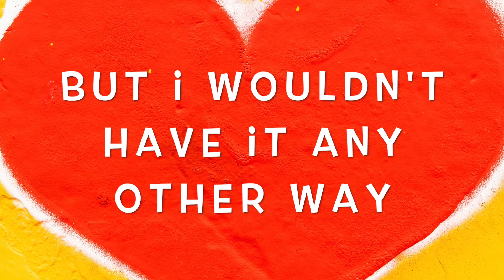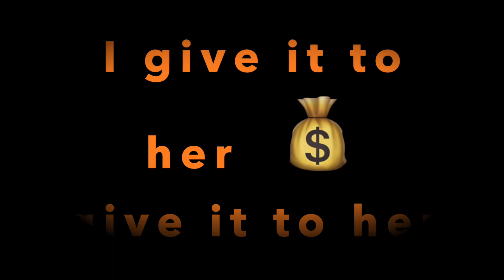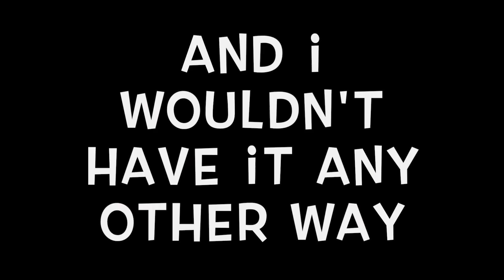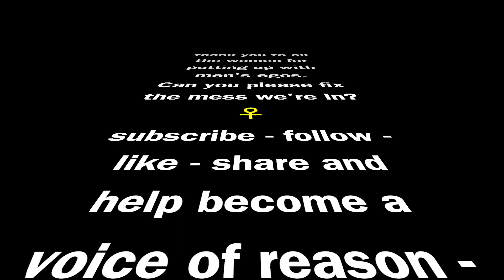🎬 SLAVE - Official Lyric Video - In appreciation of women ♀︎empowerment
🎬 SLAVE -  Official Lyric Video - In appreciation of women and their empowerment ♀︎

I know women! I've had female partners, friends, teachers, co-workers and FOUR OLDER SISTERS! I can tell you, women are far more sophisticated emotionally than men. They are more patient. They are better caregivers. Their love is stronger, more powerful and longer lasting. Their egos don't seem to guide them like men's. They have empathy and they are buy and large, less violent. BUT they are just as smart. (I find them sexy too but that's just me). Look at the places in the world that are dominated politically by men... many are a freaking mess. "SLAVE" is my testament of appreciation to the bravery righteousness and overall greatness of women.
Like Lenny Kravitz @lennykravitz said, maybe it's time to let them run the world. womenempowerment mothers sisters thelincolnproject LIE$